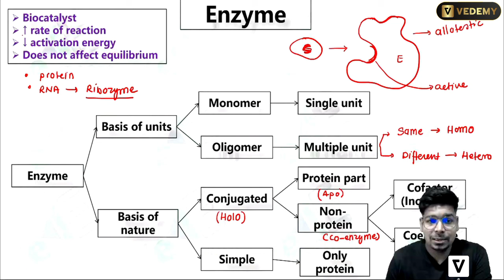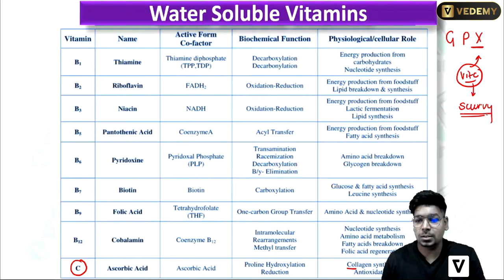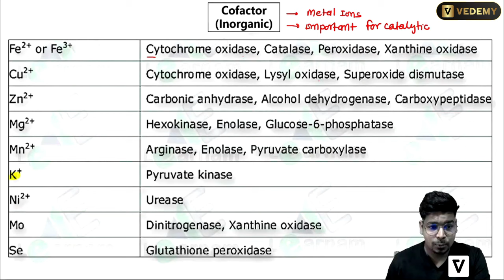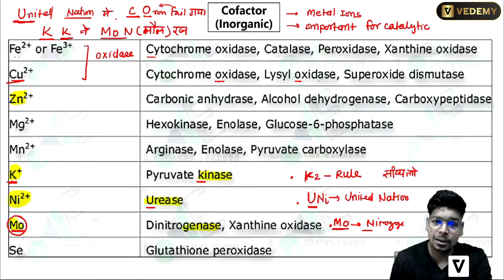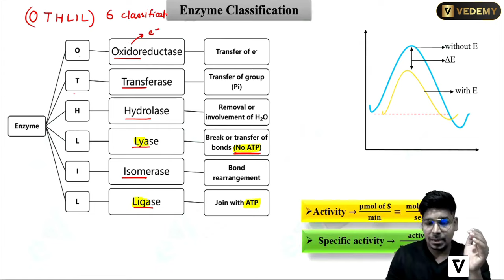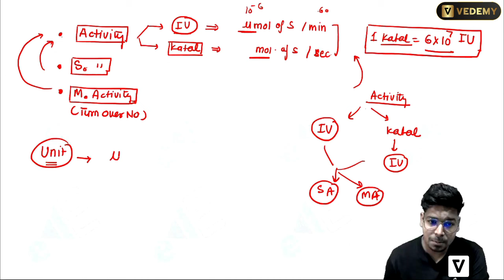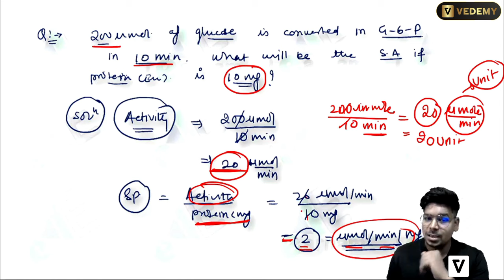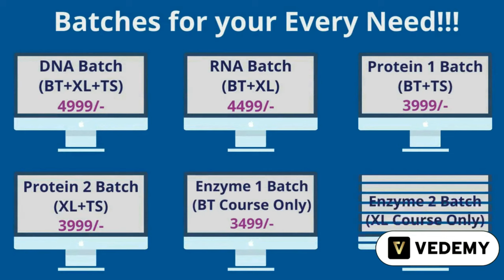Enzymes | Biochemistry | By Virendra Singh | CSIR | GATE | DBT | ICMR | CUET | ICAR | IIT JAM